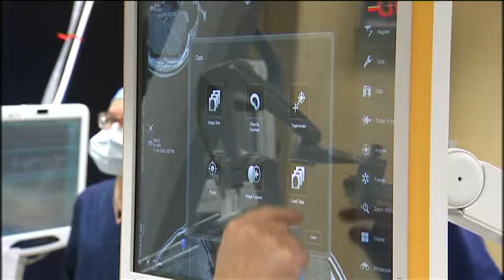Le service de neurochirurgie des Cliniques Saint-Luc ont 20 ans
Le service de neurochirurgie des Cliniques universitaires Saint-Luc fêtent leurs 20 ans.